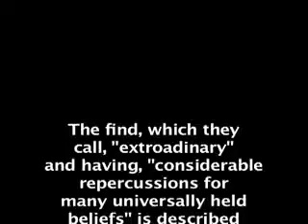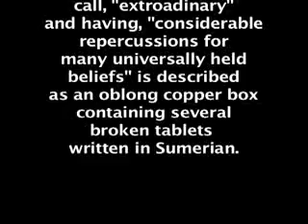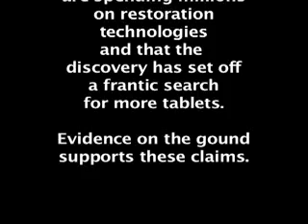Us Covers Up Ancient Info Detailing End Of Times - VidoEmo - Emotional Video Unity.flv